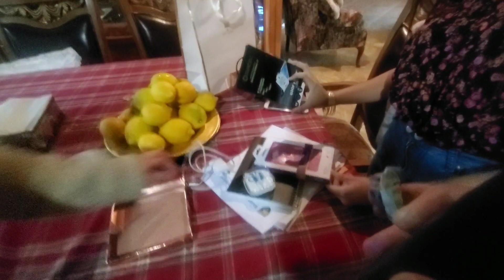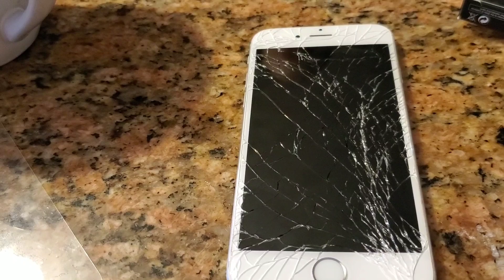La sorpresa que le trajo Lili a jenny 👉🎁💯